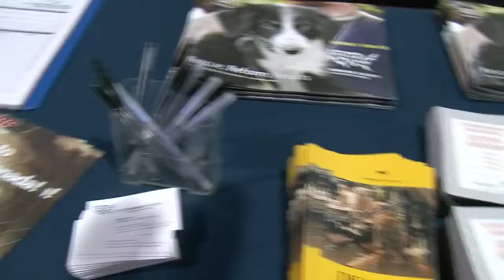Register Now for Expo!